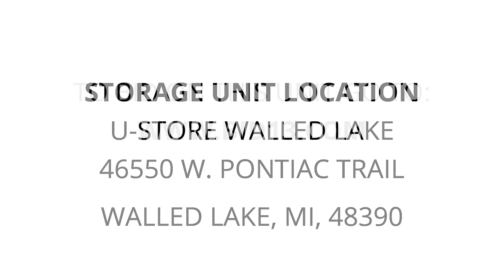U-Store Walled Lake - Unit N1209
shelfs, Desk-chairs, love-seat, ladders, office-desk, boxes